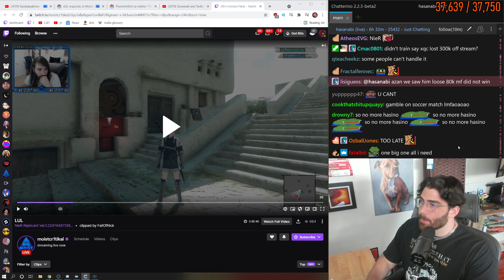Hasan's take on gambling